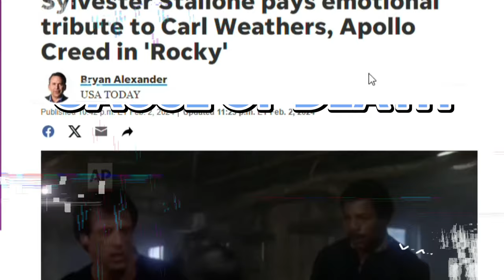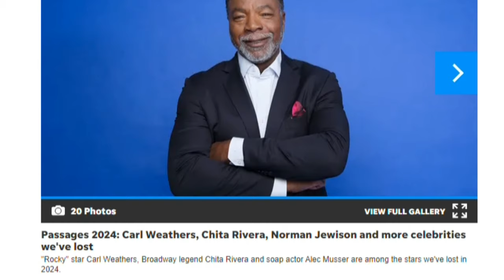Carl Weathers Cause of Death, Net Worth and Lifestyle 2024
Carl Weathers' legacy as a talented actor and charismatic presence will be deeply missed. From his iconic roles to his impact on the entertainment industry, he leaves behind a lasting imprint. Our thoughts are with his family, friends, and fans during this difficult time. According to celebritynetworth.com, the legendary actor had an estimated net worth of $8 million. In this video, we are going to take a look at Carl Weathers’ cause of death, net worth, and lifestyle. Watch the video to find out!

00:00 INTRO
1:03 BEFORE FAME
1:53 FOOTBALL CAREER
3:21 ACTING CAREER
5:13 AWARDS.
5:54 RELATIONSHIPS.
6:58 CAUSE OF DEATH.

• Carl Weathers Net Worth and Lifestyle 2024
• Carl Weathers Cause of Death 2024
• Carl Weathers 2024
• Carl Weathers Net Worth 2024
• Carl Weathers Lifestyle 2024
• Carl Weathers Car Collection 2024
• Carl Weathers House Tour 2024
• The Rich Life of Carl Weathers 2024
• Carl Weathers Movies 2024
• Carl Weathers Age 2024
• RIP Carl Weathers 2024
• Carl Weather is dead 2024